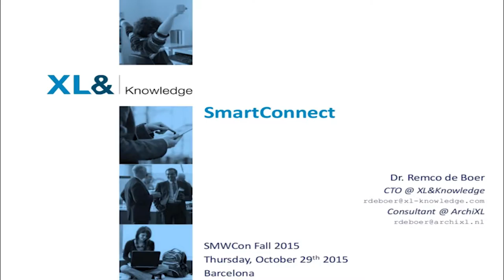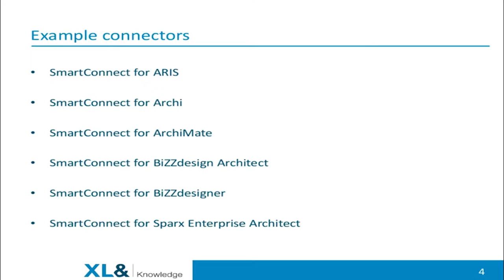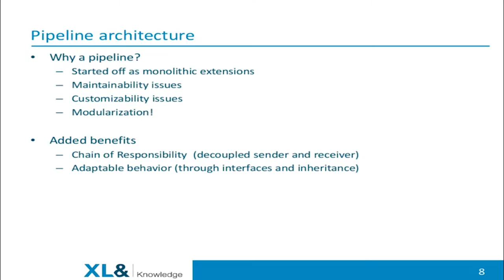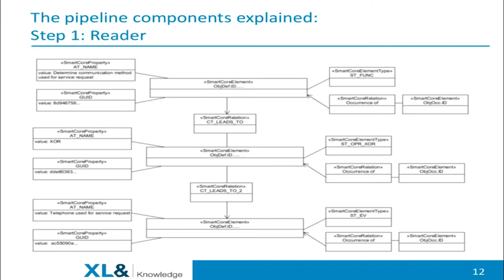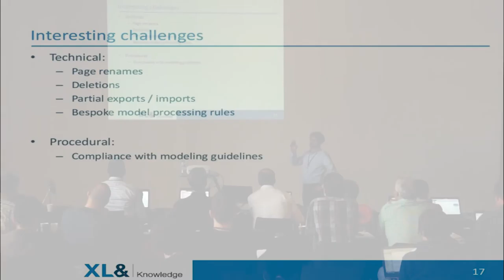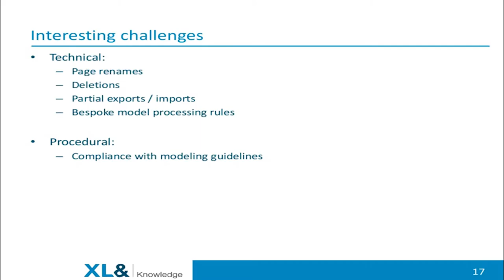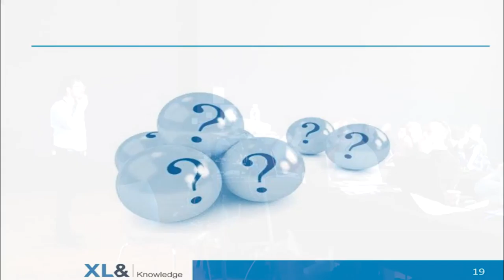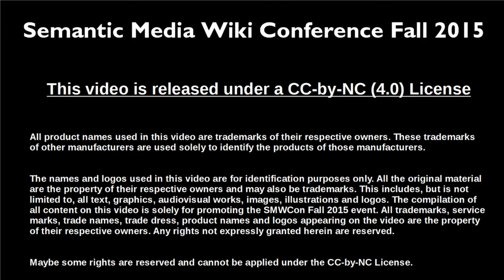04 - The SmartConnect extension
This talk introduces SmartConnect, an extension to import data from several modelleing environments such as ARIS, Enterprise Architect, BiZZdesign and Archi.